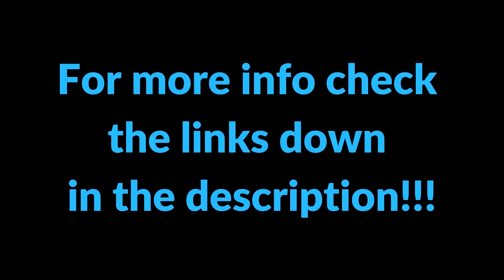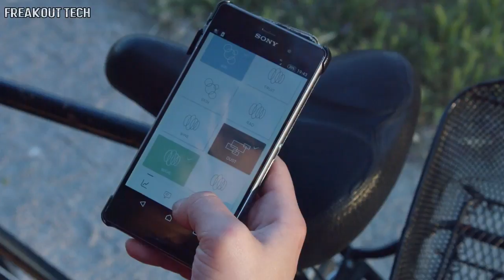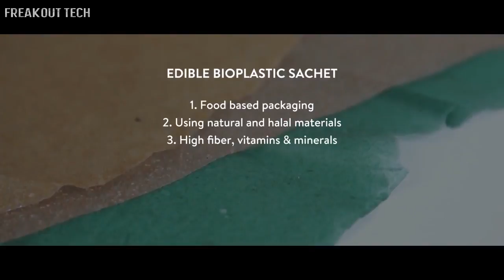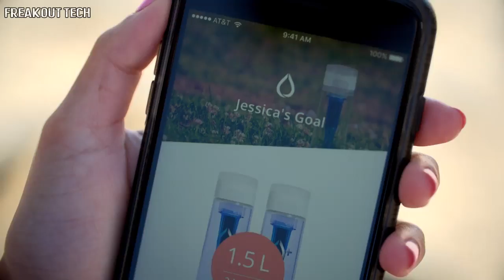Top 5 Green Technology You Need to See #4 ✔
5. Upsens - Smart Pollution and Radiation Sensor

4. Altaeros BAT - The Next Generation of Wind Power

3. Evoware - Edible Sachet and Food Wraps to End Plastic Waste

2. KOR Plus - Super Water Bottle for Health & Fitness

1. Pinpointing Sources of Water Pollution With a Robotic Eel